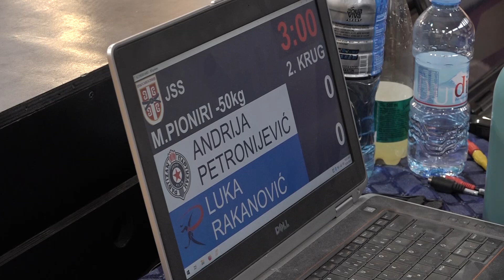Andrija Petronijević PBG Luka Rakanović RAK 1:0 -50kg